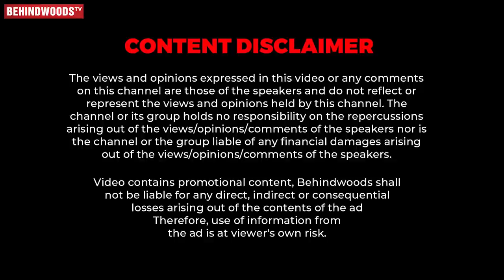1st Meet சொதப்பல்😍"பேசுவானு பாத்தா, Pizza சாப்பிட்டுகிட்டே"🤣 Badri & Wife Fun Chat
"Ananyas AA Garden

Ananyas AA Garden, CHIL-SEZ Keeranatham Rd, Saravanampatti, Coimbatore, Tamil Nadu - 641035